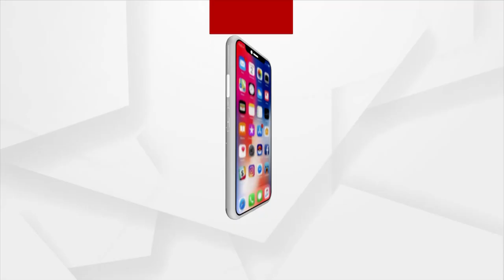Headlines 5 pm | 31 Dec 2021 | Argus News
+ମଣ୍ଡି ଦୁଃଖ୍ ସାଙ୍ଗକେ ଅଦିନିଆ ବର୍ଷା ମାଡ଼
+ଜୋର ଧରିଛି ଆଗ ସଂରକ୍ଷଣ, ତାରପରେ  ନିର୍ବାଚନ ଦାବି...
+ସମ୍ବଲପୁର ମାନେଶ୍ଵର ଖୁଲିଆ ଗାଁ ଟିକ୍ରାପଡାନେ ସ୍ବାସ୍ଥ୍ୟବସ୍ଥାର ଅସଲି ଚିତ୍ର
+ଆଏବା ୩ ତାରିଖନୁ ହିଁ ଖୁଲବା ପ୍ରାଥମିକ ବିଦ୍ୟାଳୟ...
+ନୂଆବଛରନୁ ପରିବହନ ବିଭାଗର ନୂଆ ନିୟମ